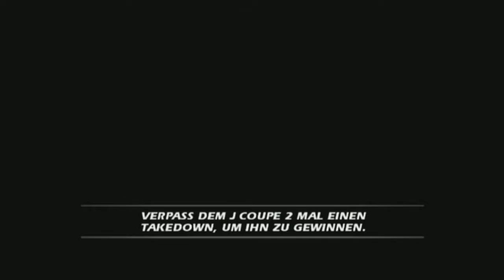Lets Play: Burnout: Dominator #07 (German/Blind) - Ewiger Verlierer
Willkommen zurück zu Burnout: Dominator.
Kurz eine kleine Burnout Challenge und danach sofort ins nächste Rennen.

Euer ArtOfLosing